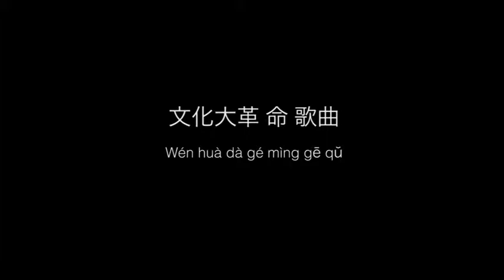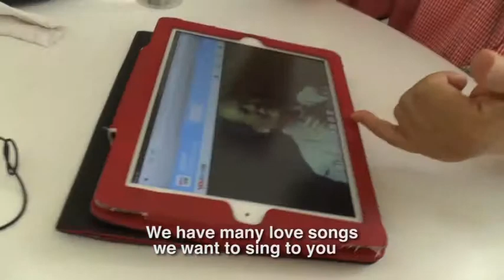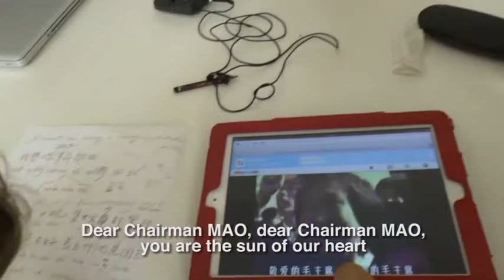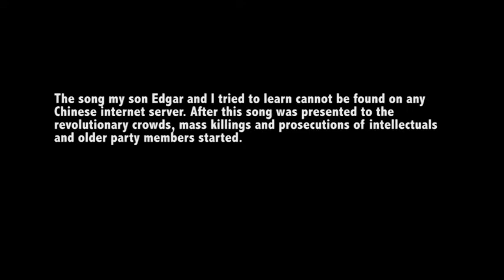Teaching a Five Year Old a Song from the Great Cultural Revolution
Not only does the People's Liberation Armys of the Republic of China censure Youtube and Vimeo, they also censor their own historic songs.

When asked my Chinese teacher and friend Liu Ya-Nan to teach my son Edgar and me a song from the cultural revolution - we discovered that this specific song was nowhere to be found on any website. Also,very informed younger folks - for example the writer   Mian Mian - never have heard this song. Only the older folks who consciously lived or suffered through the years of 1966 and afterwards remembered this song.

Given the lyrics of the song, mass persecutions and killings of intellectuals and elder people in power started right after the mass meetings and the singing of these songs.

approx. : "Take your pen and make it into a weapon to fight the bad ones. Those who hesitate to think that the party is gereat
we will send to the
God of Death"

Rainer Ganahl,

special thanks to Liu, Ya-Nan and Edgar Ganahl.